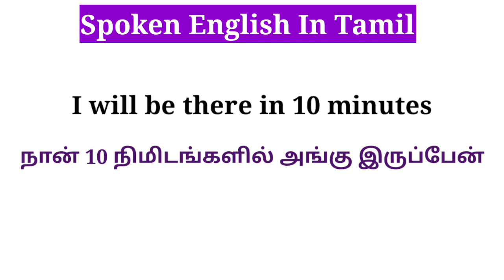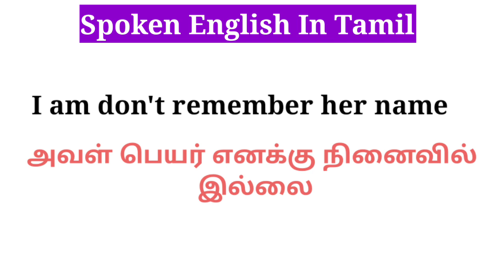Daily usage english sentences || Spoken english in tamil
Spoken english videos for beginners

spoken english via tamil

spoken english

speak english

learn english

how to frame sentences